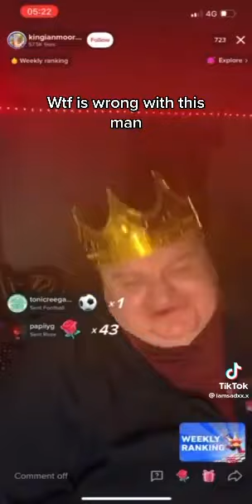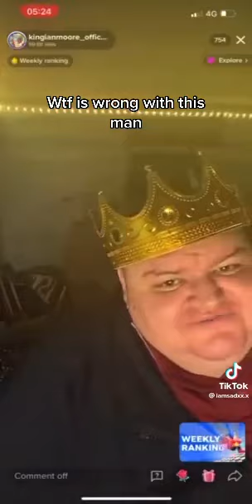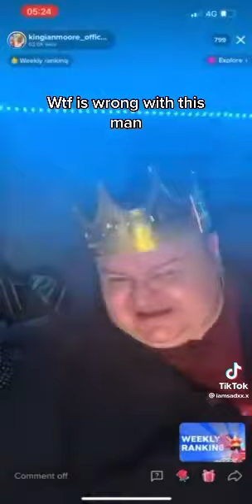King Ian ranting about immigrants and politics